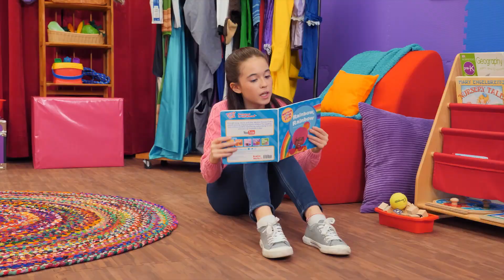The Little Red Hen + More | MGC Funhouse